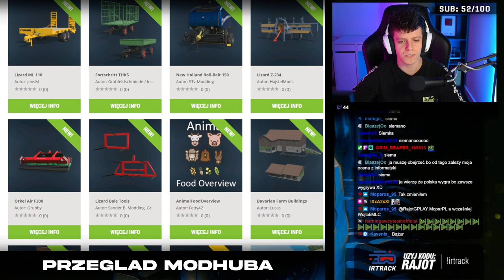🔴LIVE - Wysyłam Kolonie na ModHub! Premiera Budynków